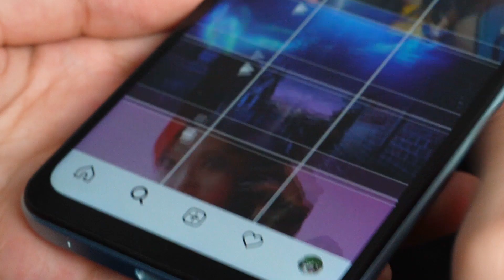UMIDIGI F3 - Bring You Super Visual Feast